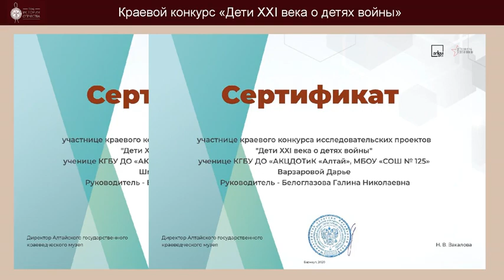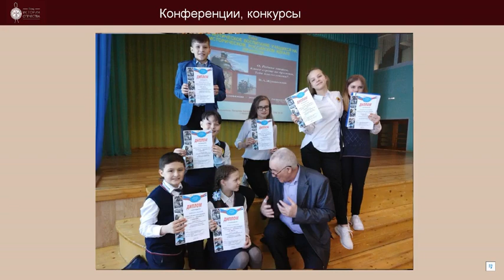Конкурс Белоглазова Г Н